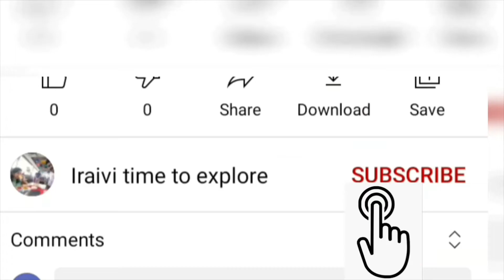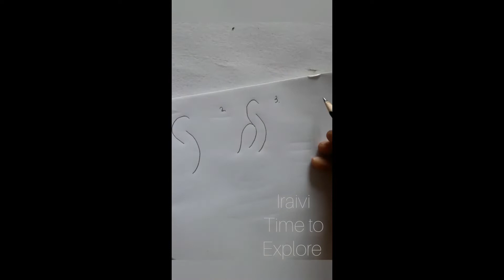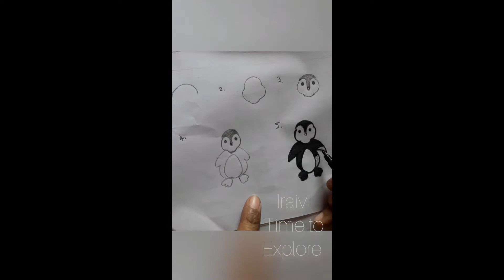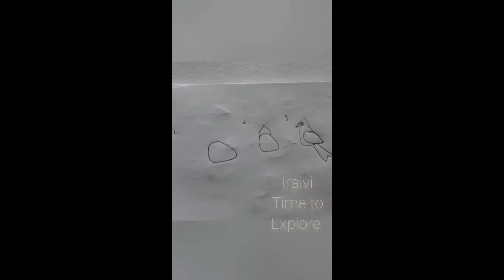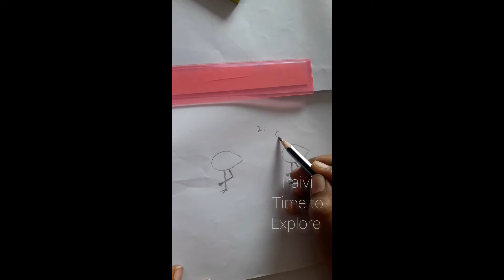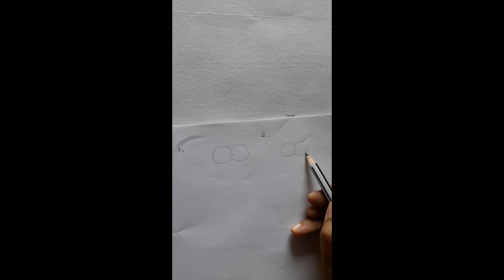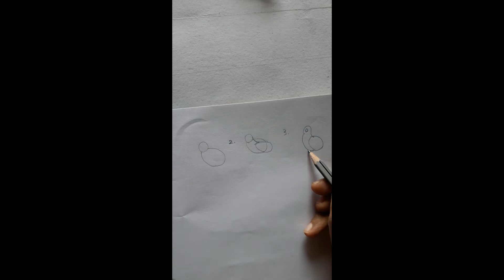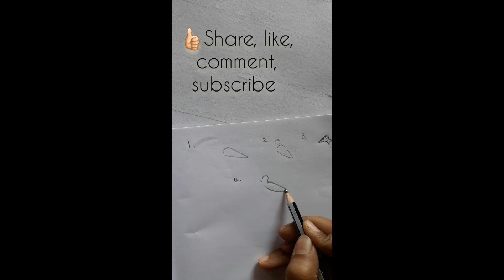24EASY BIRDS DRAWING TRICKS FOR BEGINNERS SIMPLE DRAWING TUTORIALS AND TIPS HOW TO DRAW BIRDS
24EASYBIRDSDRAWINGTRICK FORBEGINNERSSIMPLEDRAWING TUTORIALSANDTIPSHOWTODRAWBIRDS

India Book of Records Unboxing New India book of Records 2021| Deepa's India book of record unboxing:

 iraivi time to explore